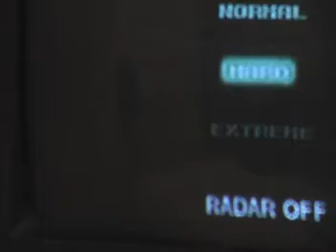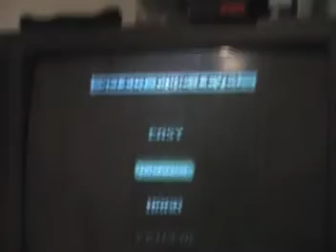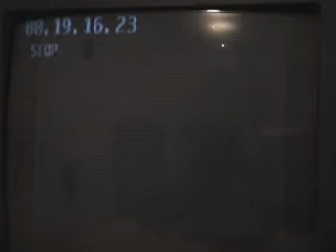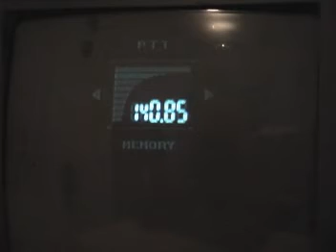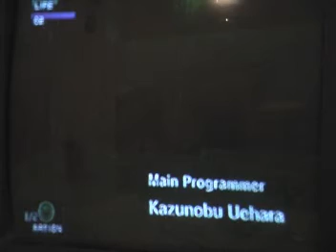metal gear solid is a great game